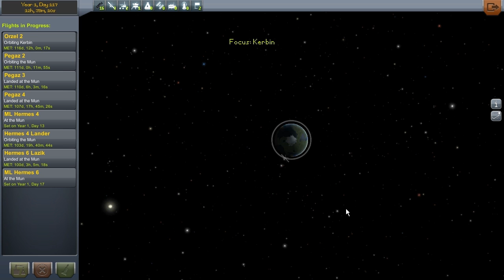Co nowego w KSP 0.21?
Szybkie spojrzenie na zmiany wprowadzone w wersji 0.21 Kerbal Space Program.